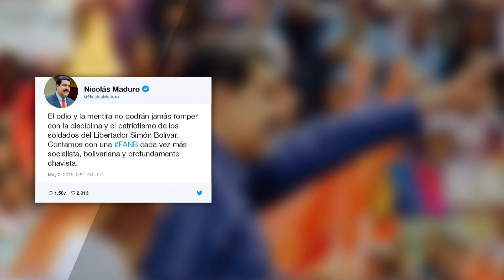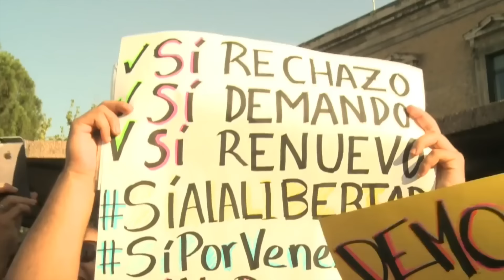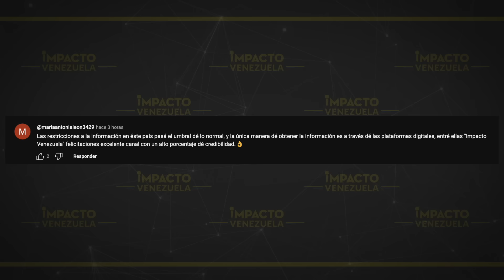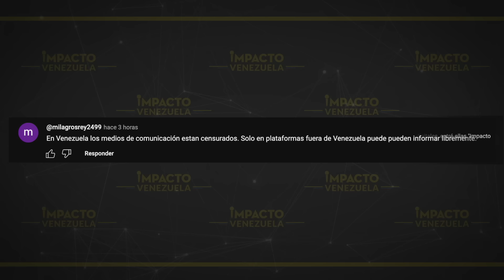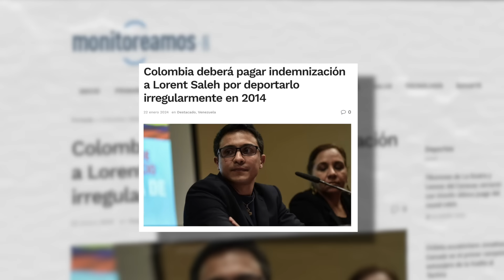🇻🇪 CONSPIRACIONES A GRANEL: Padrino López admite traición de la FANB.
Titulares

✅  MÁS CONSPIRACIONES: Padrino López admite traición en la Fuerza Armada Nacional

✅  SIN GARANTÍAS: llega el año electoral y el voto en el exterior sigue en “veremos”

✅  A SANGRE FRÍA: “carniceros” asesinan a venezolanos en Cúcuta